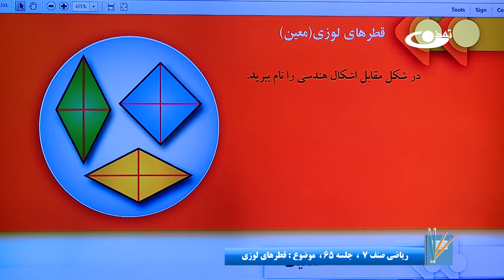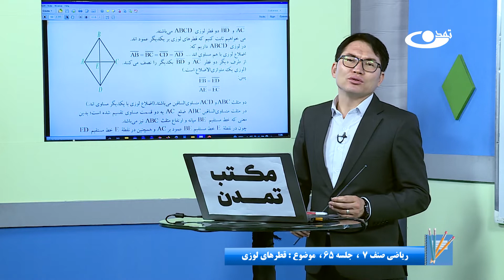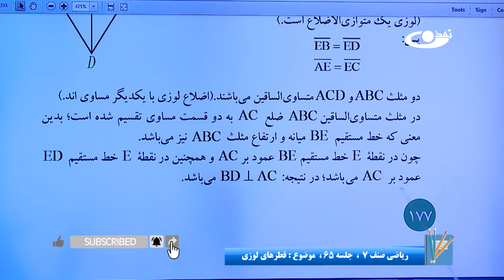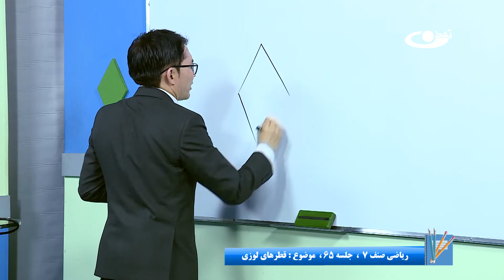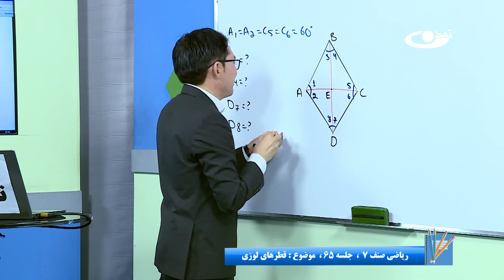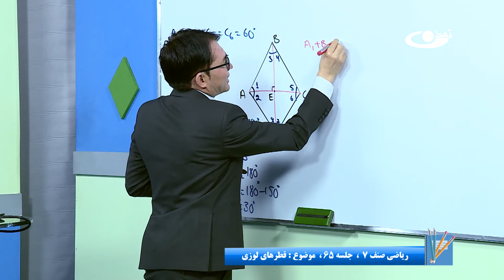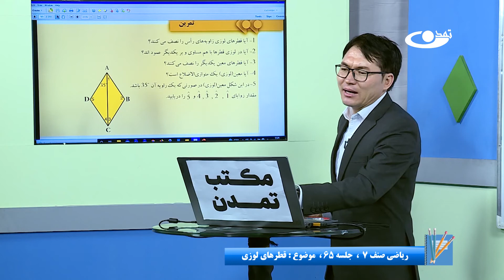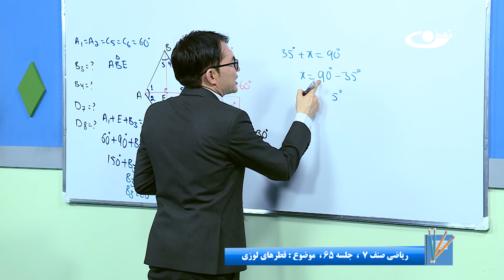ریاضی صنف هفتم- جلسه شصت وپنجم-موضوع:قطر های لوزی -1-6-1401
موضوع برنامه: ریاضی صنف هفتم -جلسه شصت وپنجم- موضوع:قطر های لوزی

آدرس سایت و شبکه های اجتماعی ما:
است.